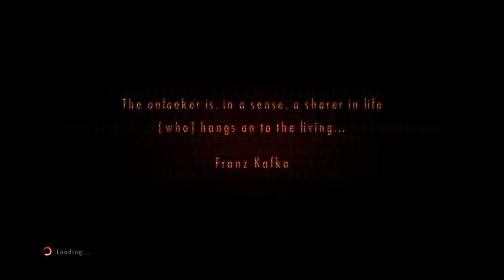RESIDENT EVIL REVELATIONS 2 Blind Play pt29